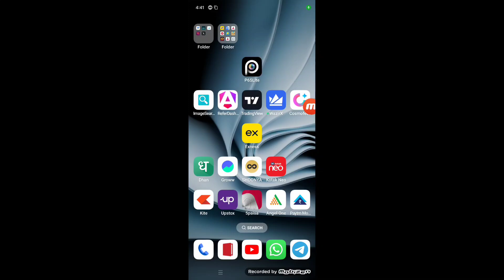League 11 Withdrawal Proof | League 11 Payment Proof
REFER CODE :- TDD

no tds fantasy app today
no gst fantasy app today